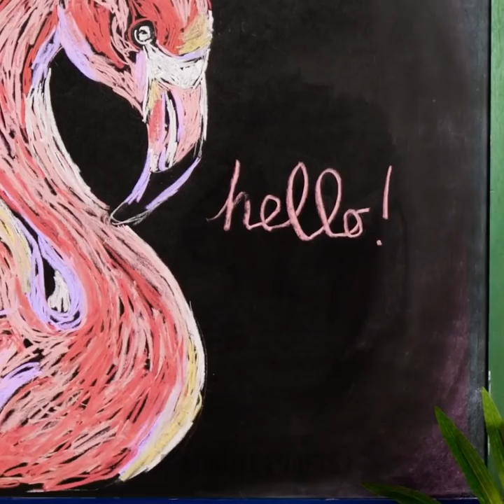Fantastic Art Ideas And Drawing Techniques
TIMESTAMPS:
04:09 Afternoon in the forest
05:15 Idea with cotton swabs
08:14 Leaf sticker
10:31 Colorful art ideas